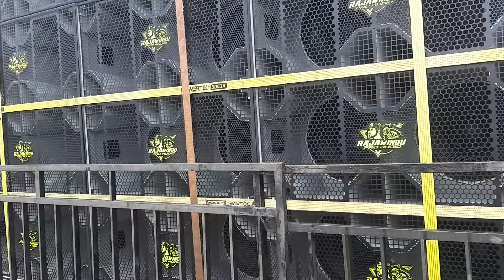RAJA WINDU Spek 1 M Beli dari BREWOG Lap.Metatu Mbenjeng Gresik tgl.8-11-2024